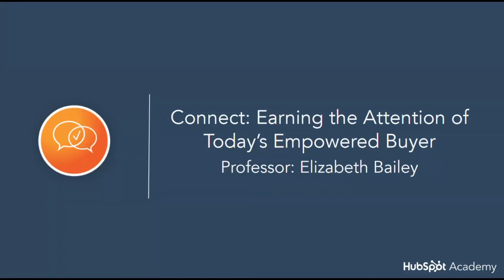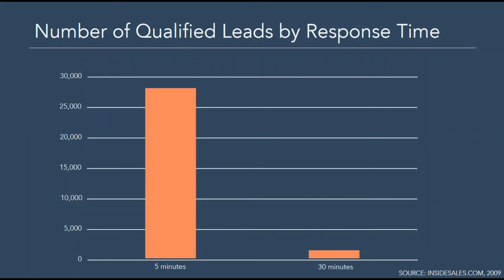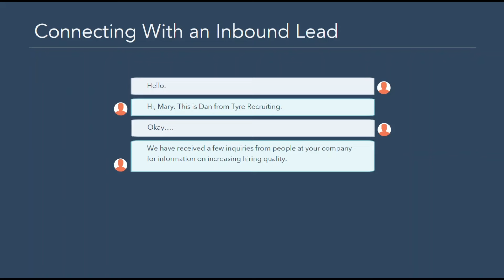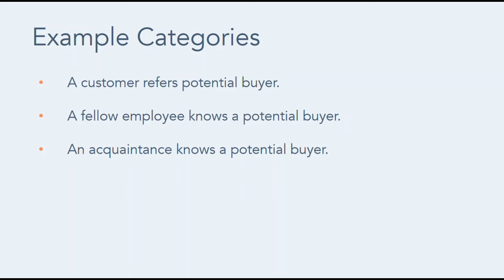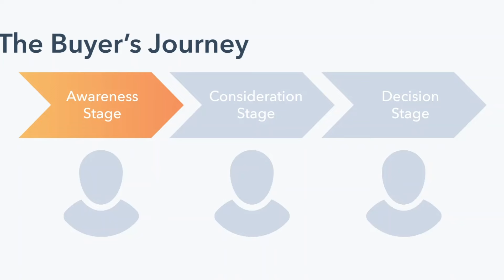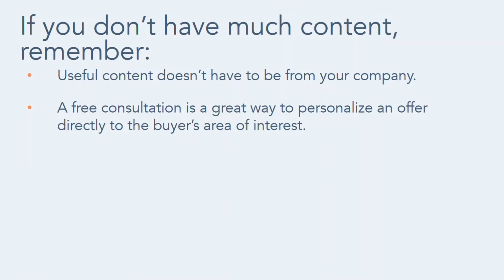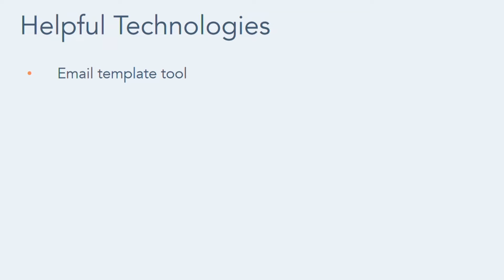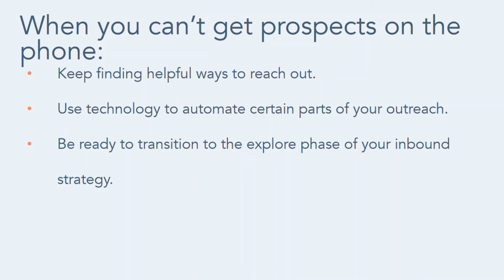The Digital Sales Revolution: Engaging Modern Buyers in the Digital Age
In today's digital-first world, the traditional sales approach is rapidly evolving. Modern buyers are more informed and empowered, often preferring to conduct their own research online rather than entertaining a cold call from a salesperson. This shift has transformed the sales landscape, necessitating a new approach: the rise of the digital salesperson.

🌐 What You'll Discover in This Video:

The Modern Buyer's Journey: An exploration of how today's consumers leverage online resources to make informed purchasing decisions and how this has changed the buyer-seller dynamic.
The Decline of Cold Calling: We'll delve into why cold calling is becoming less effective in the age of information abundance and how sales strategies need to adapt.
The Rise of Digital Sales: Learn what it means to be a digital salesperson and how this role differs from traditional sales approaches in its methodology and mindset.
Strategies for Digital Sales Success: Discover effective techniques for reaching out to buyers in ways that add value and align with their independent research efforts.
Engaging Buyers in the Digital Age: Tips on how to use digital platforms and content to attract, engage, and convert modern buyers who are adept at online research.
💡 This video is a must-watch for sales professionals looking to adapt to the evolving preferences of modern buyers and for businesses aiming to refine their sales strategies to be more in tune with the digital age.